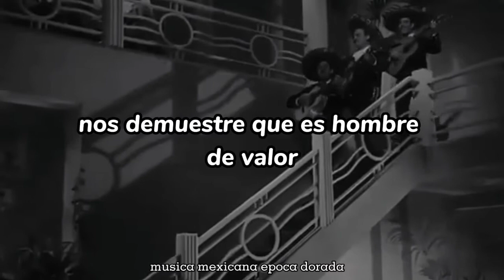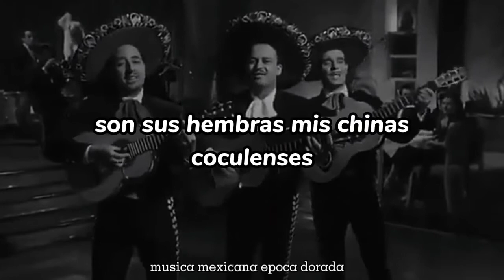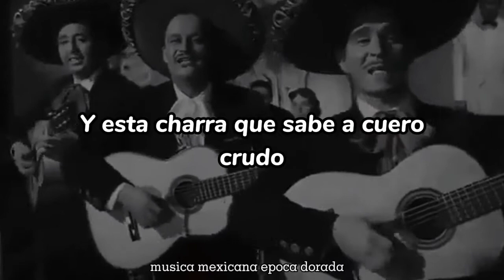Jorge Negrete-El Coleadero Letra